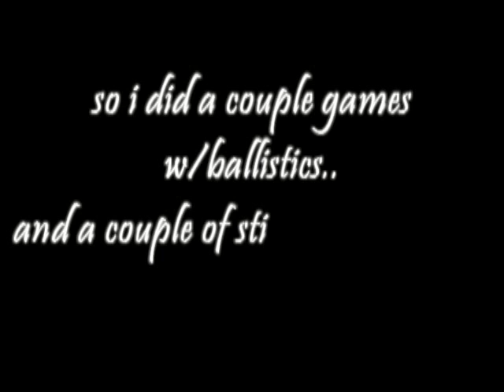GoodTimes..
havn some fun playn some StickNStones and a couple TDM matches while runnin Ballistics...
first stabb i thought was pretty cool lol... so i added it.. yea yea i knw its not w/Ballistics.. but its still pretty cool...
i crack up @1:50.. i meant to hit one guy..totally missd n hit another.. SCORE!